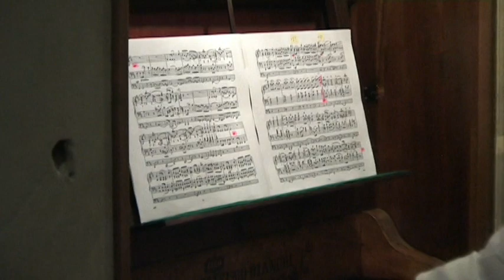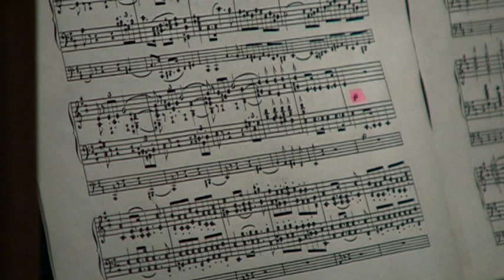Lorenzo Antinori: V. Petrali - Sonata Finale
Concerto dei Finalisti del Concorso Organistico Internazionale "Camillo Guglielmo Bianchi" di Varzi (PV) - 31/07/2012

1° Classificato: Lorenzo Antinori

Grand' Organo Camillo Guglielmo Bianchi, 1860